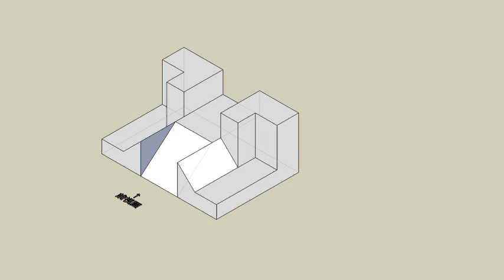育才出版測驗本第71頁-等角圖展示